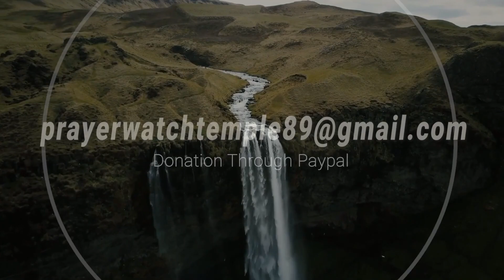S3 - DEVOTION 75 [A]: "Good Morning Holy Spirit" | Rev. Ebenezer Annor (PhD) | Prayer Watch Temple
Message: S3 - DEVOTION 75 [A]: ["Good Morning Holy Spirit" SERIES]